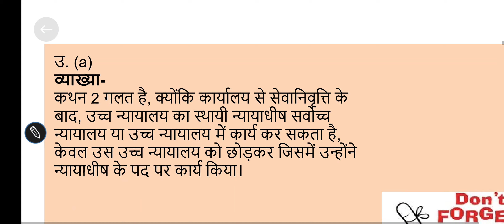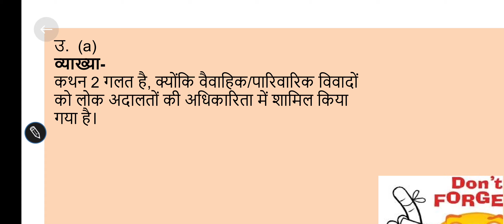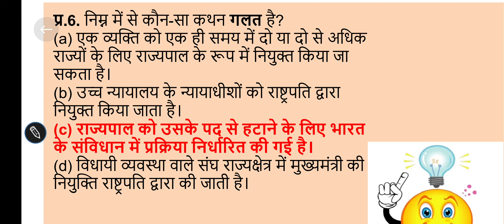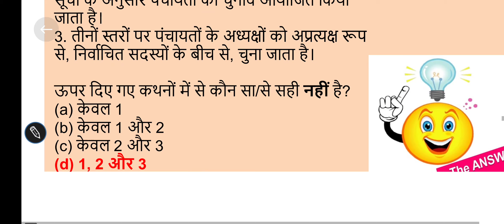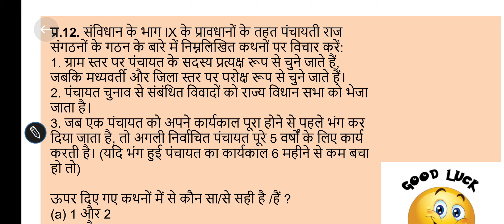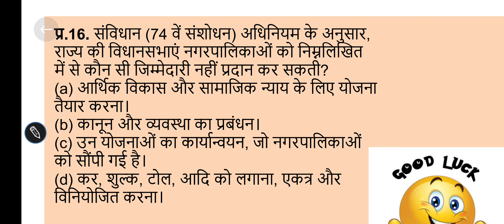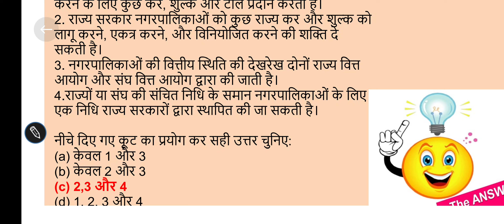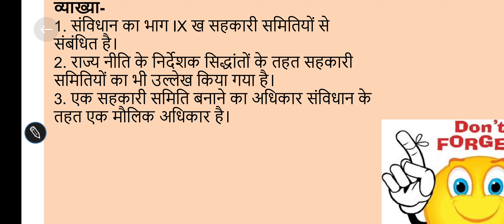most important question for all competitive exam ldce chargman exam in ordanance factory